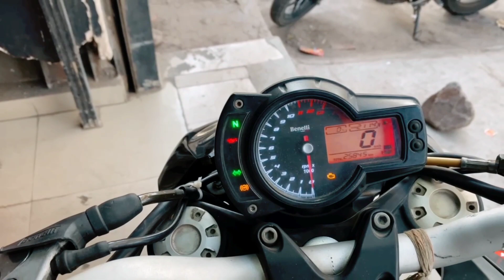Ye Benelli 600i ko kya Bana Diya Z1000